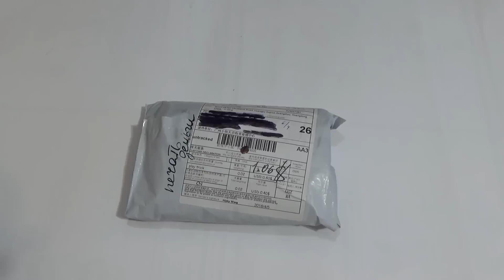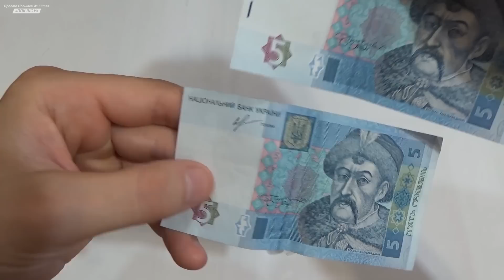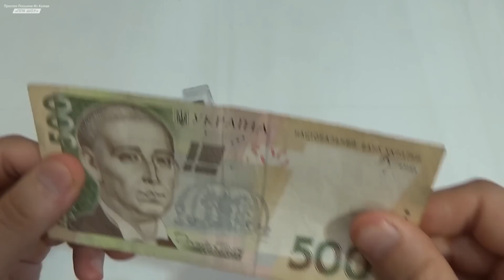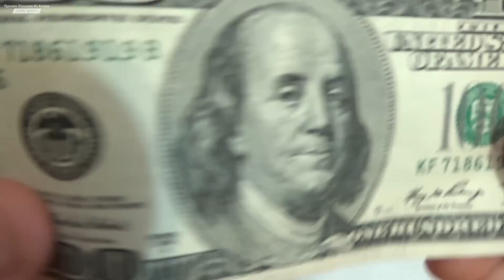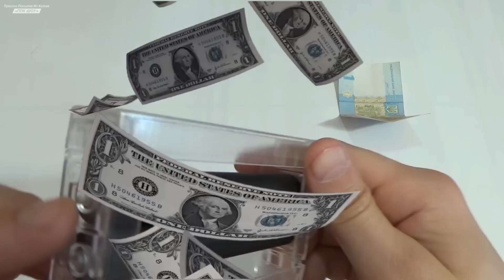СТАНОК ДЛЯ ПЕЧАТИ ДЕНЕГ. НОВАЯ ВЕРСИЯ v 2.0 turbo. ПЕЧАТАЮ $100 НА КИТАЙСКОМ ПРИНТЕРЕ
- машинка для печати денег
- лучшие и горячие предложения от магазина Gearbest
- выгодные сделки от магазина TOMTOP
- успей купить. Быстрые сделки магазина Banggood
На моем канале вы найдете много интересных и полезных видео, смотрите плейлисты:
Интересная игрушка - машина, которая ездит по стенам. Есть свои минусы, есть свои плюсы.